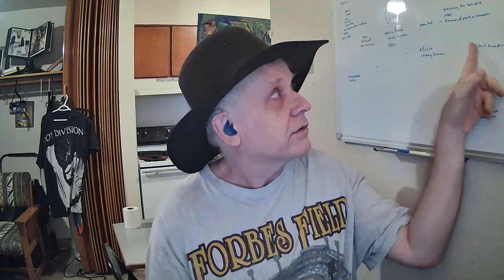The Ouspensky Circle: What Gives in Ukraine?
March 11, 2022   (Mah People! ~ it usually takes about two-three hours for CC to be available after uploading)